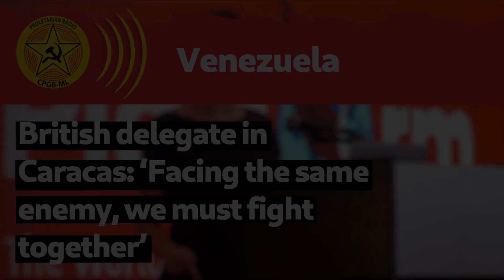British delegate in Caracas: ‘Facing the same enemy, we must fight together’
The world’s anti-imperialist forces are coming together in a way that has not been seen for 70 years.